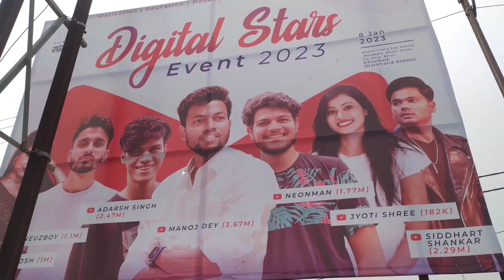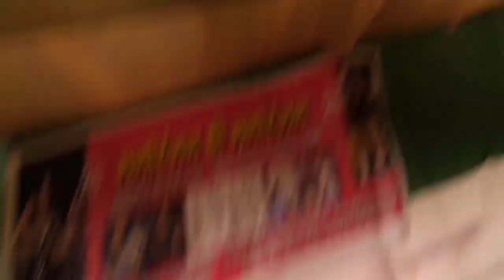Event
Event Me Kon‎@ManojDey   ‎@jyotishreemahato9527  ‎@NeuzBoyy  ‎@diyaghosh  ‎@SiddharthShankarSinger
Event Me Kon‎ Kon Aa Rahe Ho Bhai Comments Me Batana @ManojDey  ‎@jyotishreemahato9527  ‎@NeuzBoyy  ‎@diyaghosh  ‎@SiddharthShankarSinger